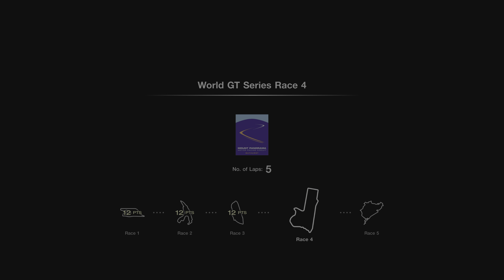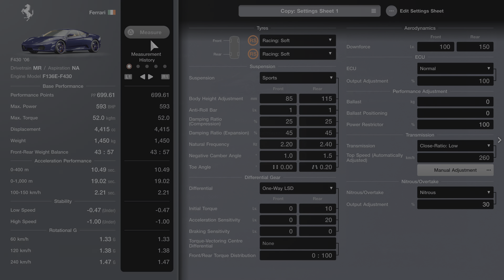Gran Turismo 7 Gameplay Story Part 63 PlayStation 5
EXCLUSIVE TO
PLAYSTATION® *
Available for
PS5
PS4
Released 03/04/2022
1 - 2 players
Remote Play supported
PS5 Version
VR play styles: sitting, standing, roomscale
PlayStation VR2 optional
View All PS5 & PS4 Compatibility Notices
PEGS 3
In-Game PurchasesIn

GAME OVERVIEW
Gran Turismo 7 brings together the best car simulator features in the same game.
It doesn't matter what you are: racer or casual, collector, photographer or specialist in tuning or decoration – you're sure to find something you like in the many game modes, including GT Campaign, Arcade and Driving School.
The legendary GT simulation mode is back, so you can buy cars, tune them and race them in an exciting solo campaign to unlock new cars and challenges. If you like head-to-head racing with others, hone your skills and compete in Sports mode.

Brand Central and Used Car Dealership offer you, right from the start, over 420 cars. Gran Turismo 7 recreates the look of classic vehicles and cutting-edge supercars in incredible detail. Each car handles and feels differently on over 90 circuits, including some classics from GT history, in changing weather conditions.

Platform:
PS4, PS5
Release:
4/3/2022
Publisher:
Polyphony Digital Inc
Genres:
Driving/Racing
Screen Languages:
Arabic, Czech, Dutch, English, French (France), German, Greek, Italian, Japanese, Polish, Portuguese (Portugal), Russian, Spanish, Turkish
PlayStation VR2 is not for use by children under the age of 12.

This item includes PlayStation VR2 content. PlayStation VR2 is required to experience these features.

VR games may cause some players to experience motion sickness.

A minimum play area of ​​2 m × 2 m (6 ft 7 in × 6 ft 7 in) is required to experience room-scale PlayStation VR2 games.

You can download and play this content on the main PS5 console associated with your account (through the “Console Sharing and Offline Play” setting) and on any other PS5 consoles when you log in with your same account.

Gran Turismo™ 7 © 2022 Sony Interactive Entertainment Inc. Developed by Polyphony Digital Inc. "Polyphony Digital logo", "Gran Turismo" and "GT" are registered trademarks of Sony Interactive Entertainment Inc. Manufacturers, cars, names, brands and associated imagery featured in this game in some cases include trademarks and/or copyrighted materials of their respective owners. Any depiction or recreation of real-world locations, entities, businesses, or organizations is not intended to be or imply any sponsorship or endorsement of this game by such party or parties.